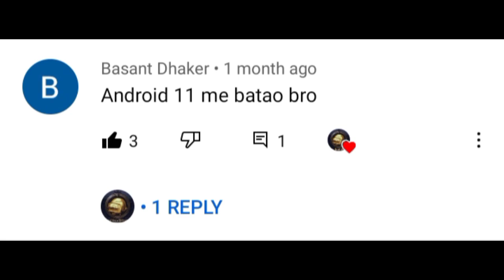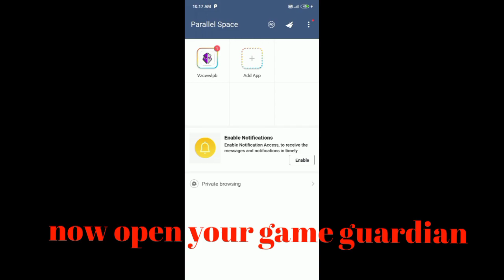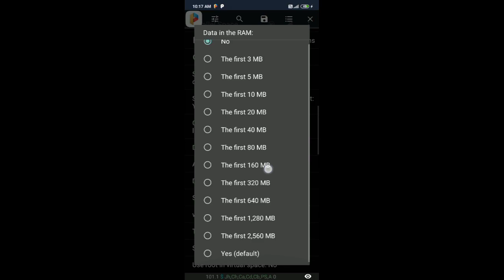How to fix parallel space crashing problem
Hello guys 👋
In this video I will show you how to fix parallel space auto crashing problem.
game guardian, parallel space, parallel space 32 bit support, parallel space 64 bit support.
👆👆 Watch my previous Video link👆👆
Download Link

Content
0:00 Intro
0:15 Shout Out
0:40 How to fix parallel space crash problem

ProHeadHunter